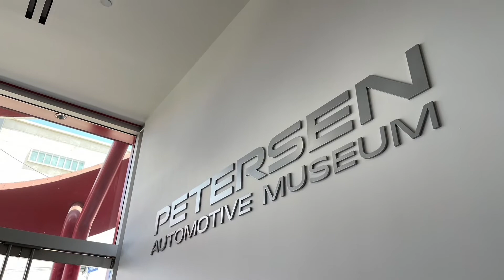Stay tuned for some ICONIC cars!!! You don't want to miss out on this!!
"Faster People" by Eyal Raz

Romans 15:13